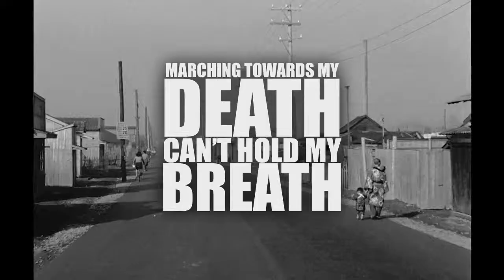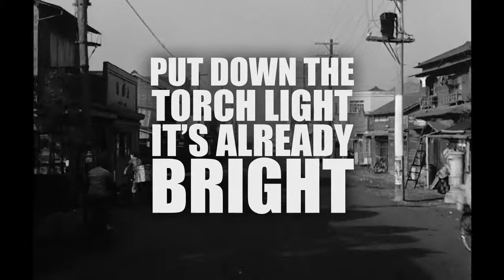Ai Robot - The Forgotten Ones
The fourth song, and also the fourth track from Ai Robot's first album.

[Street scenes, city in Japan, late 1940s] (ca. late 1940s)
and
[Japan Street Scenes, late 1940s] (ca. late 1940s)
Footage edited and reversed by Studio Stobie